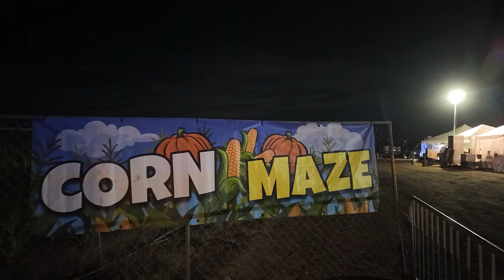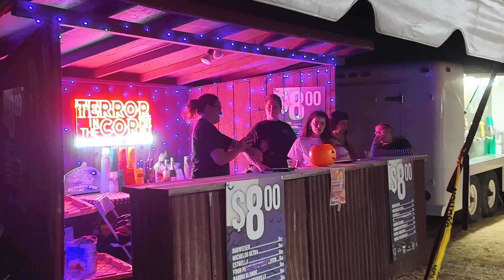Terror in the Corn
Terror in the Corn is celebrating its 25th year and it’s better than ever. If you are looking to have fun and get scared, you have to check it out!